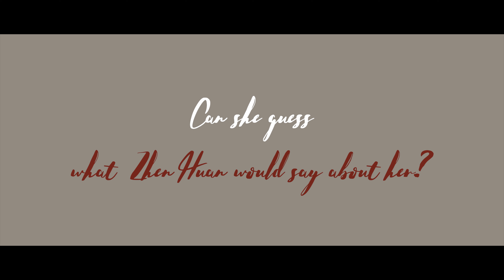Jing Huai & Zhen Huan (Prewedding Film)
A prewedding concept film featuring couple Jing Huai & Zhen Huan.